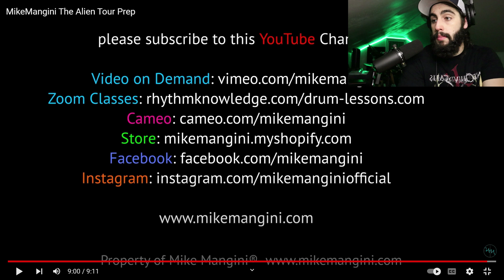Mike Mangini is UNSTOPPABLE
Hey There Everyone! In this review we are checking out a drummer who has made his name known through many different acts, such as the likes of Steve Vai and Dream Theater to name a few! Join us today as we delve into a review of Mike Mangini!

Follow my Band on Instagram: @dystrictofinsanityband